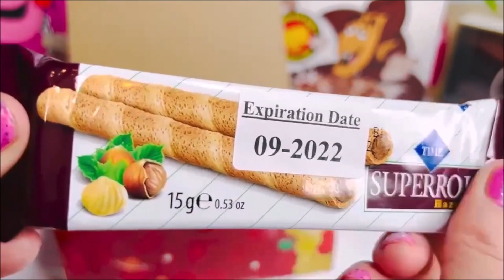Reversed ASMR Snack Rewrapping Superroll International Chocolate Cookie Rolls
A splash Lots of yummy candies 101 surprises so oddly satisfying video YouTube GO!